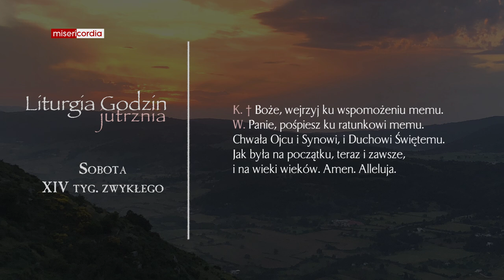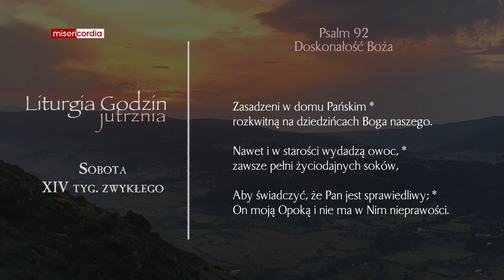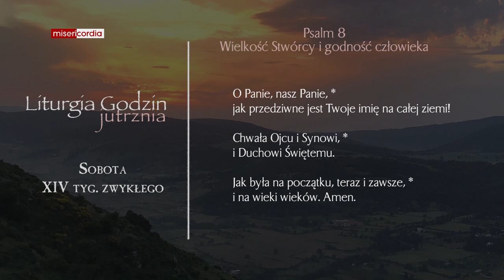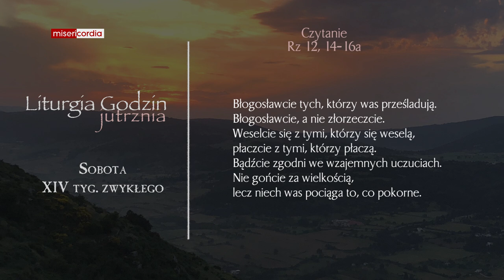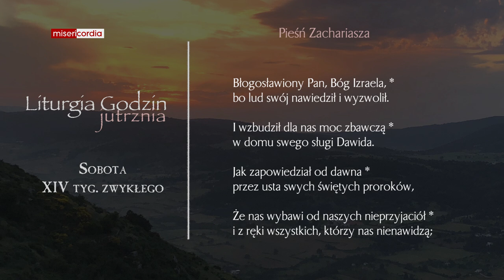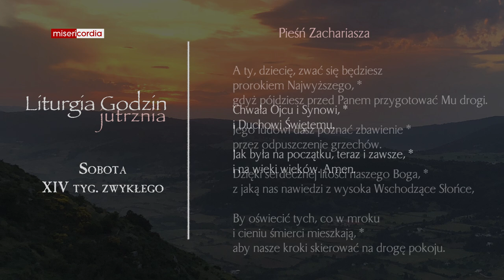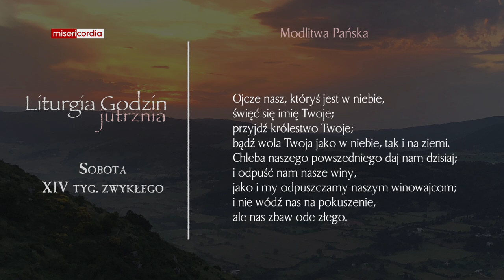Liturgia Godzin | Jutrznia | Sobota, XIV tyg. zwykłego